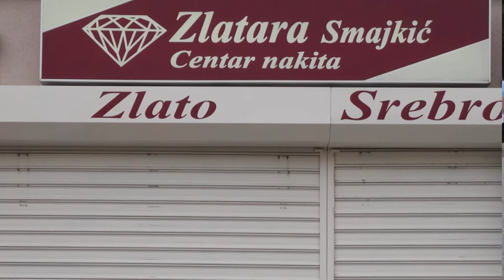Šumanovci 2015 ZDRAVO DJEVO, KRALJICE HRVATA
Jazzwa Harmonica: RAJSKA DJEVO, KRALJICE HRVATA, Šumanovci, 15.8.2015. godine, HD video: Marinko Resli, Sony H50